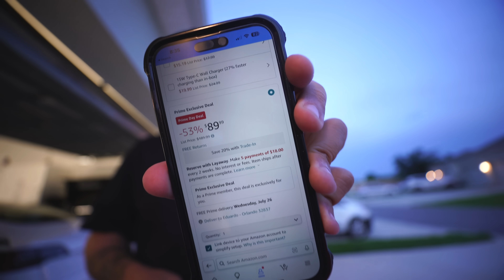ELE COMPROU ISSO NA PROMOÇÃO DA AMAZON Ep.100 ‹ EduKof ›